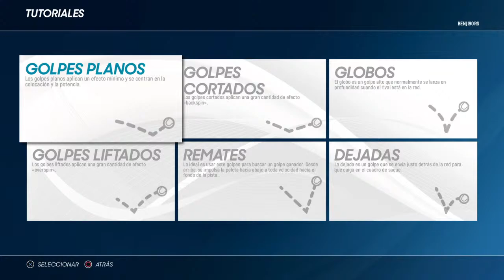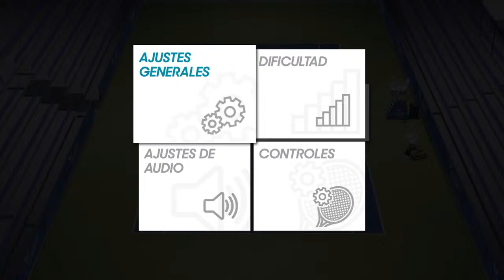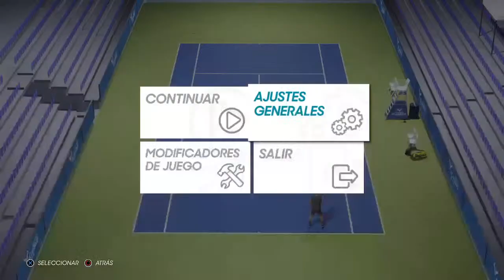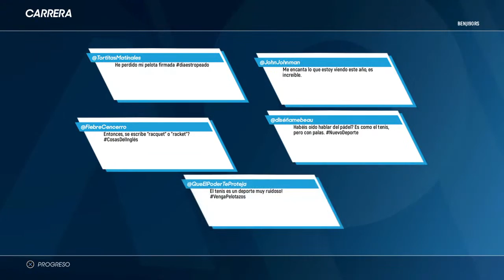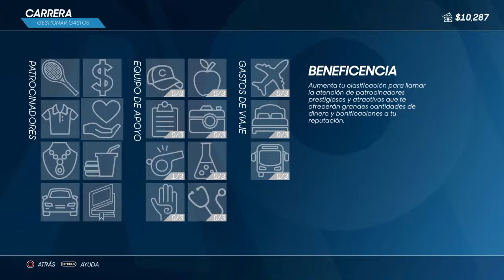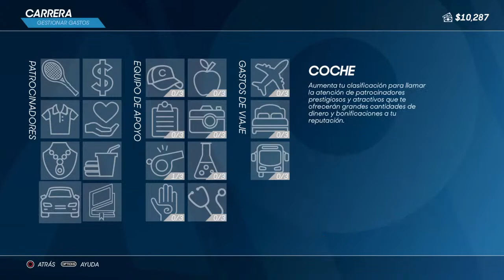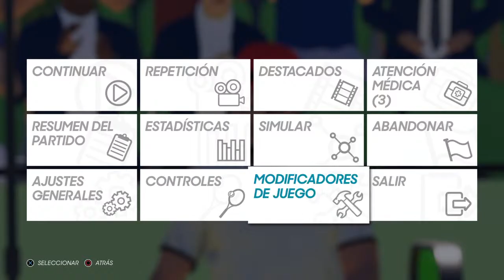AO Tennis 2 - Llega un nuevo deporte a STG Game Sports [Prueba de trasmisión]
AO Tennis 2 - STG Game Sports - Prueba de trasmisión